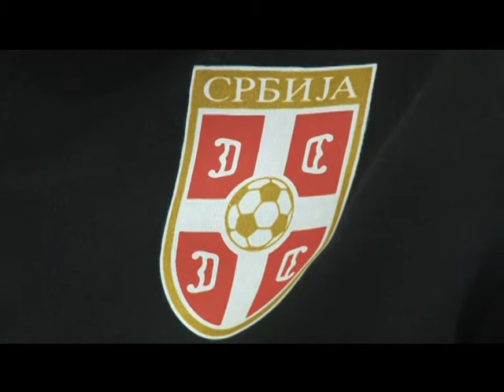Moja azbuka: MLADEN KRSTAJIC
Selektor Srbije u emisiji Neše Petrovića smišlja ličnu asocijaciju na svako slovo azbuke...